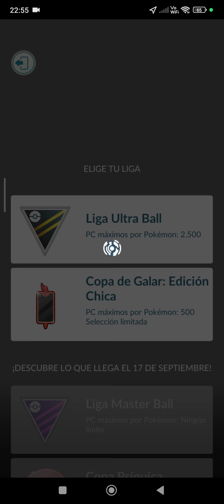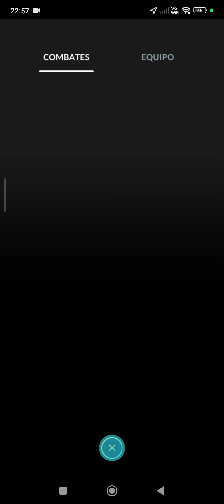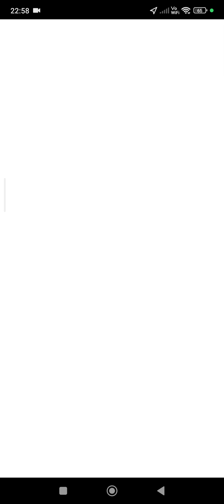160 - Pokémon go - Capturando pokemons y combates.